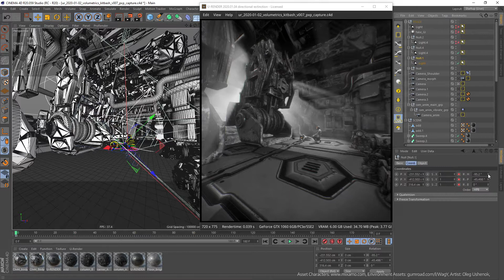Kitbash & Mixamo - Real-time Showcase - U-RENDER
Used assets from Oleg Ushenoks Hard Surface Kit Bash Vol. 3 and added Characters and Animation with Mixamo. Textures done with Substance Designer.